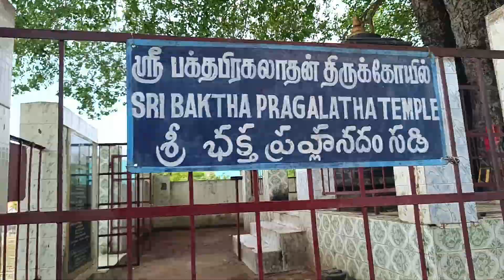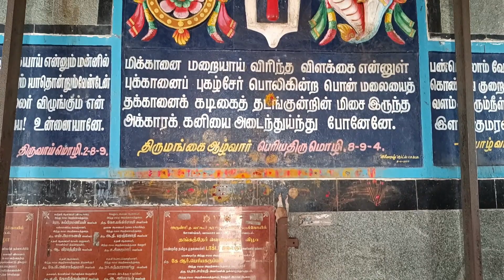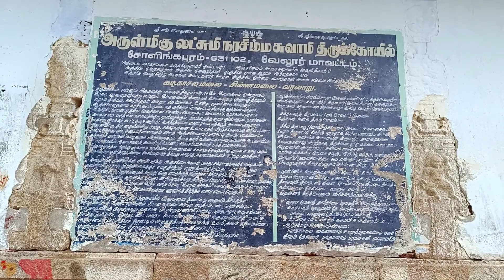ఈ కొండపై 24 నిమిషాలు ఉంటే మోక్షం కలుగుతుంది I Gatikachalam mystery revealed I Adv RuthuPavan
Thank you very much for watching, I'm going to upload many interesting videos about Tirumala Srivari Vaibhavam (unknown things)

Copyrights Disclaimer: This is a personal video channel, we make no representations as to the accuracy, completeness or validity of any information on this channel "Ruthu Pavan" are not liable to any errors, omissions or any losses or damages arising from its understanding or use by the public. Viewers are encouraged to do their own research. This channel "Ruthu Pavan" don't warrant that any info obtained will be error-free.